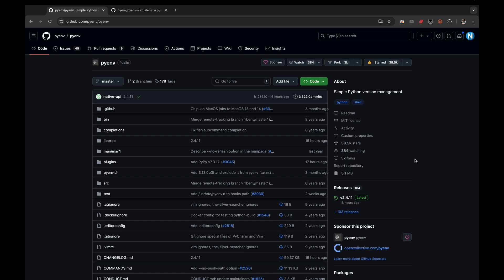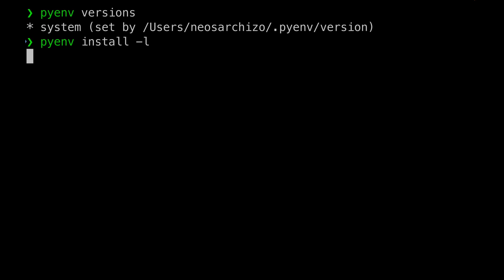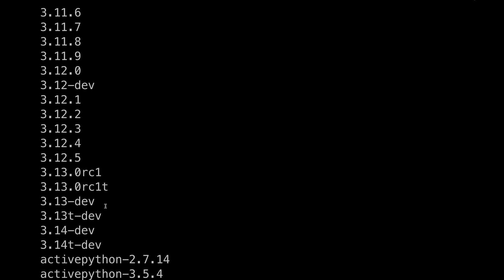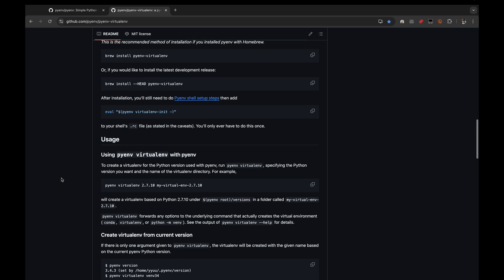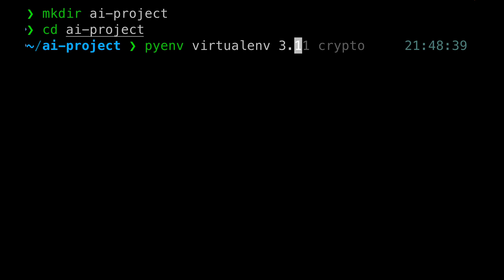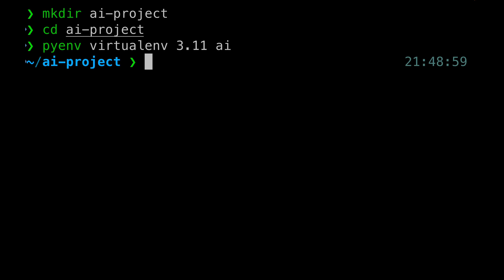Installing pyenv on Mac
00:00:00 🛠️ Installing pyenv on Mac
00:02:35 🐍 Setting Up Python Versions and Virtual Environments
00:04:34 🔧 Setting Up a Python Virtual Environment